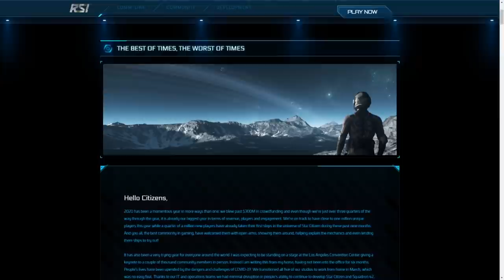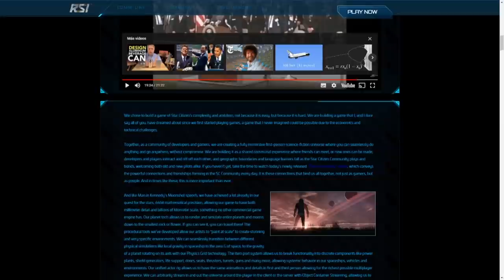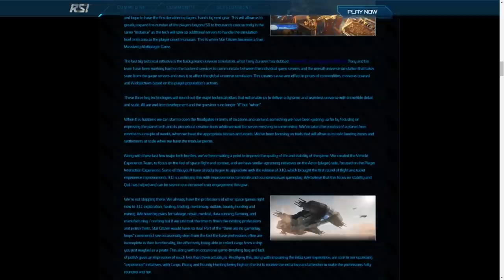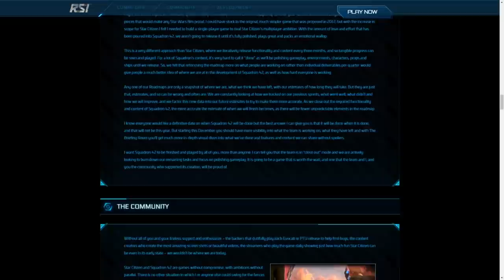Letter from the Chairman - EL HANGAR - Español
Chris Roberts nos cuenta cómo va el desarrollo y su punto de vista. Chris se comunica con su comunidad.

¿Quieres apoyarnos?